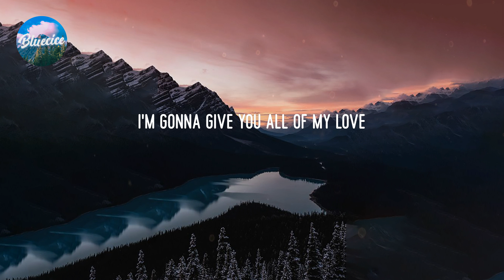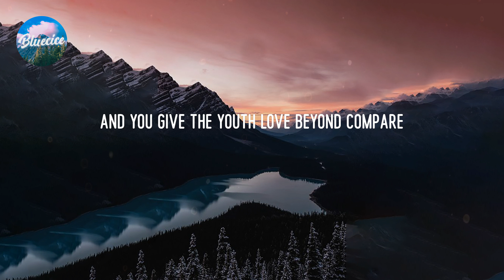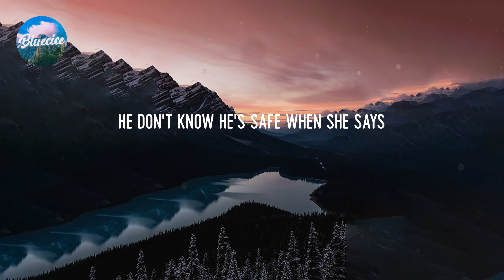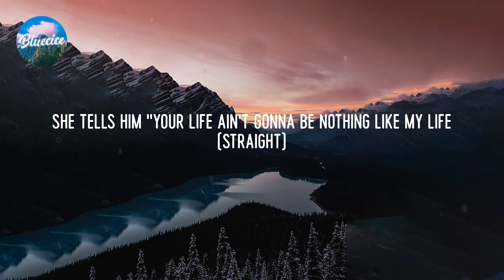Clean Bandit - Rockabye (feat. Sean Paul & Anne-Marie) (Lyrics)